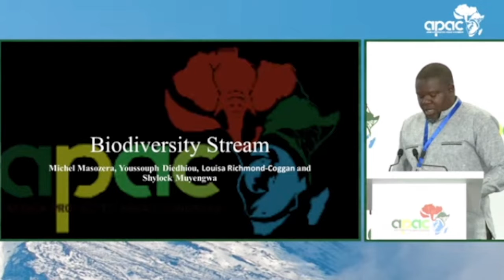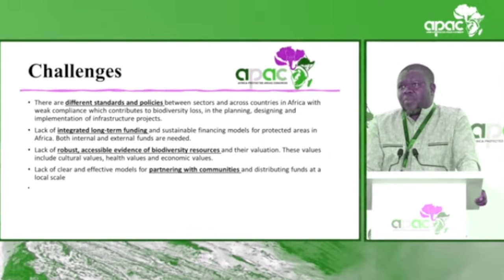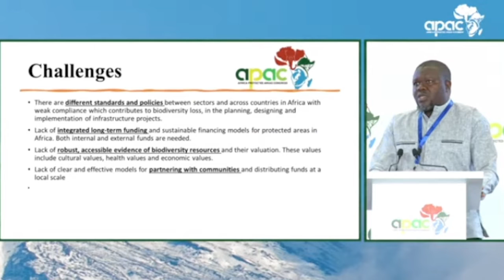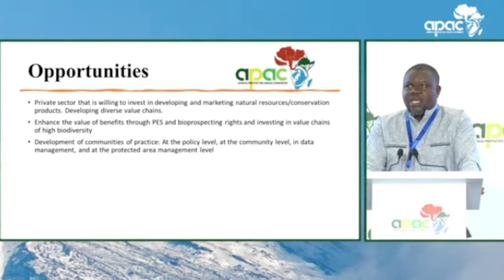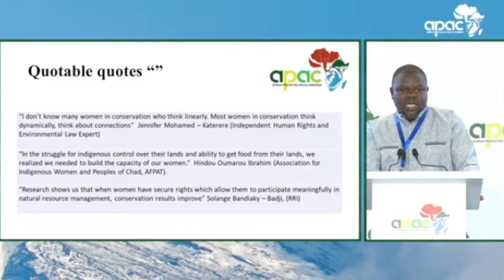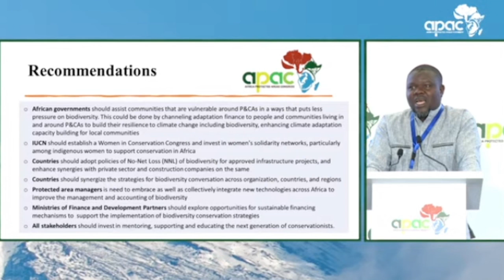Dr. Shylock Muyengwa presents the key findings of the conference's Biodiversity Stream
At the closing of the Africa Protected Areas Congress (APAC), Resource Africa's Shylock Muyengwa presents the key findings of the conference's Biodiversity Stream.  The inaugural APAC was held from 18-23 July 2022 in Kigali, Rwanda. It was hosted by the International Union for the Conservation of Nature (IUCN), the global authority on the status of the natural world and measures to safeguard it. The findings, presented by Muyengwa, explored, among other themes, the role of biodiversity conservation in economic and social development in Africa, and the future of biodiversity conservation on the continent.